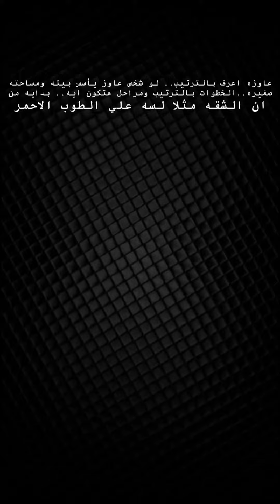ايه الخطوات لتشطيب بيت مساحته صغيره؟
تقديم/ هيثم سمير
Presented by/Haitham.Samir